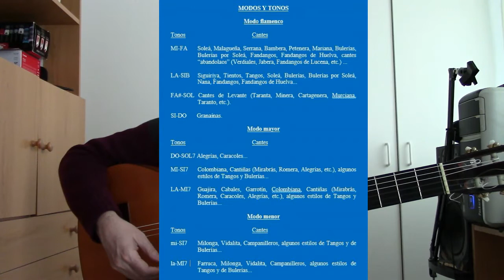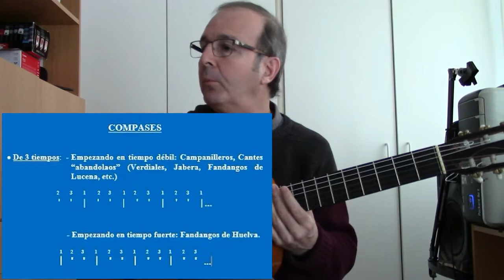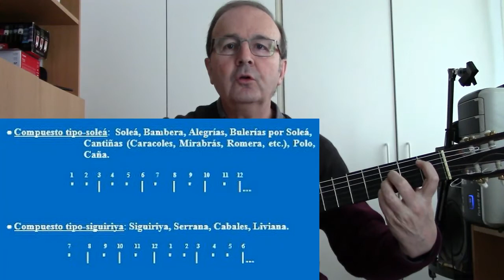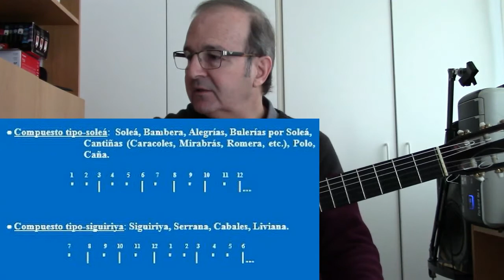5. APRENDE A COMPONER - 5. Compases y tonos de los palos flamencos.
En este vídeo vemos los compases del flamenco y los tonos de sus cantes / toques.